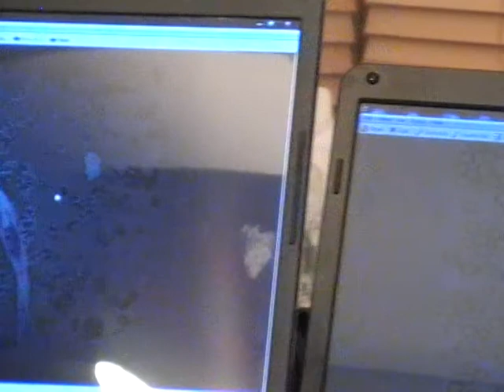Dr Stephen Ferguson ND PhD arthritis cured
drstephenferguson